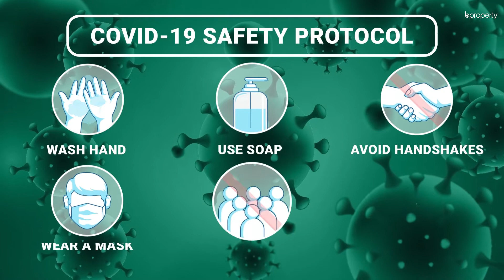Modern 1,200 Sq. Ft. Office in Uttara | Commercial Space for Rent in Dhaka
Where your office is situated can create a big impact on your brand image. That is why Uttara will cater to your preferences and hit all the right spots. The location is highly progressive and there is much to be experienced here. The office space here is one of the best that you can have. The capacity is just right, meaning that it's not extravagantly large and neither is it moderately sized. You will be able to create your own setup that suits the nature and needs of your business. for more information or call